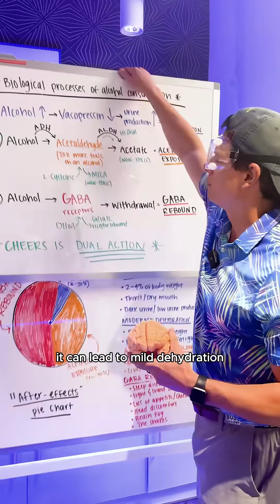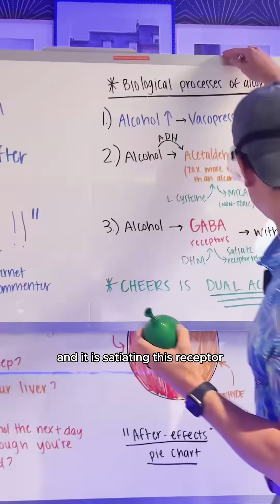WHY DOES ALCOHOL MAKE YOU FEEL BAD?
Alcohol makes you feel good in the moment, but why do you feel so bad the next day? 😩 Let’s break it down!